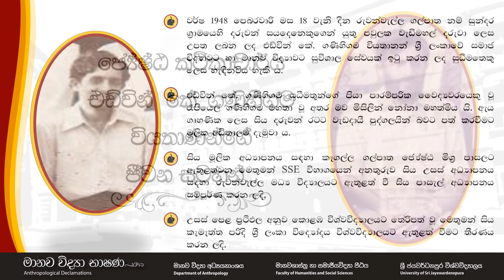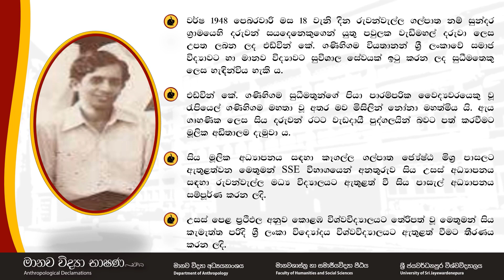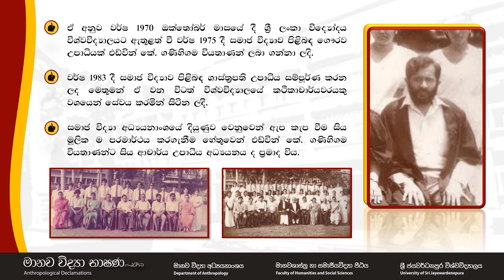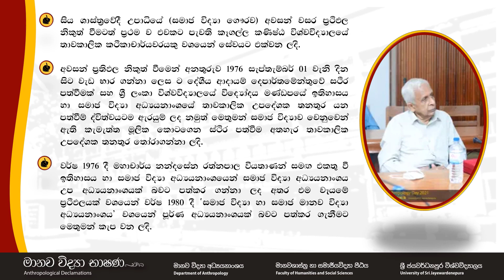ජ්‍යේෂ්ඨ කථිකාචාර්ය එඩ්වින් කේ. ගණිහිගම පූර්විකාව (Dr. Edwin K. Ganihigama)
ශ්‍රී ජයවර්ධනපුර විශ්ව විද්‍යාලයේ මානව ශාස්ත්‍ර හා සමාජීය විද්‍යා පීඨයේ මානව විද්‍යා  අධ්‍යයනාංශය විසින් තබනු ලබන ගෞරව පූර්වක අභිනන්දන සටහන